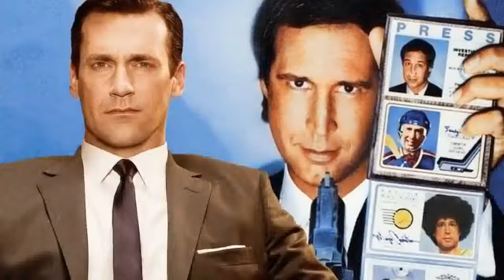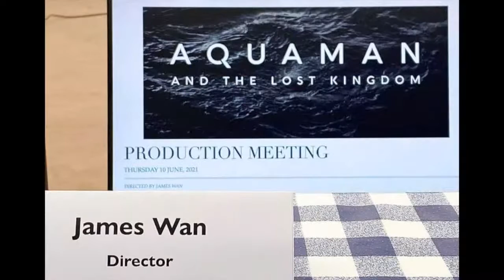The Tag Line #61 - Rising Star Jessica Henwick In Knives Out 2!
Help us keep the lights on this channel!

This live show will certainly be all over the place tonight! We've got Aquaman news, we've got Thor news, we've got Knives Out 2 news... and more! We're tired just thinking about it all!

Hang out with the brothers Adams during this live show where you get our spin on the week's biggest movie stories!

- choose a support tier that's right for you!

Thanks to our current Patrons:
Jake Iacovetta
Errolowl
Vernon Greene
Garth McMurray
Davlen
Tyler Schwent
Hamstrakt
Maxwell Haddad
Jessica Schloth
Brett Walton
Malcolm Lay

We're now on Podcasts! Enjoy the Tag Line wherever you stream your podcasts at!
Spotify, Google, and Apple available!